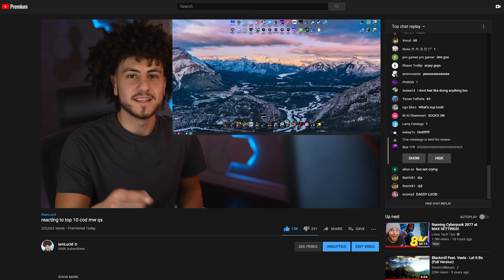streamers need an emergency button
Streaming every day for years is a disaster waiting to happen. Eventually, you will say, show, or do something NSFW that could get your account terminated. This video provides a solution to the heads of youtube and twitch. Let's see if they listen.

About iamLucid:

I make videos on Lucid Dreaming, Dark web, Self-growth, Virtual reality, and other thought-provoking content because the internet needs it.